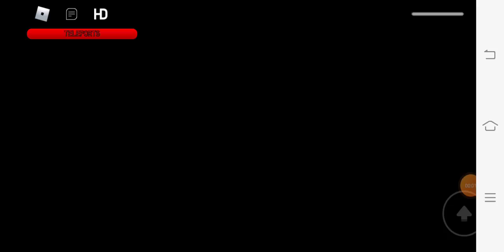cro-marmot jumpscare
this is by @iluvcake